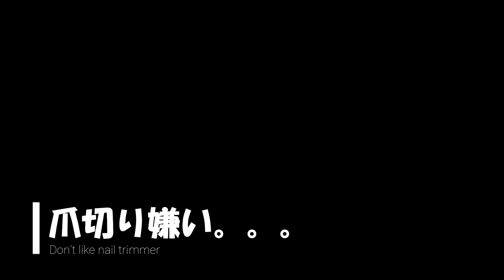初ワクチン接種で病院へ！柴犬は注射が苦手だと聞きますが・・・。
☆SNS☆
◆◆LINE◆◆

黒豆柴「あさ」さんとの成長を記録したYouTube動画です。暴れん坊のあささんと飼い主の楽しい時間にお付き合いください。ボタンよろしくお願いします！！！